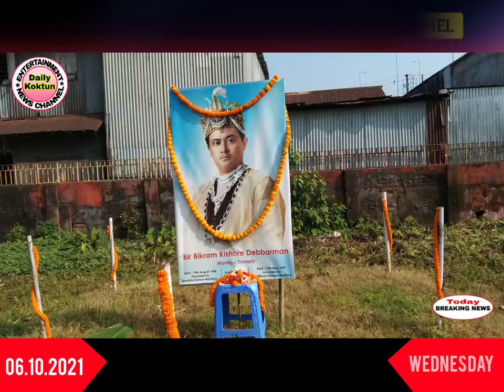Bubagra Bosongni Simalwngo Galem Chontai Talangwi Borom Rilaikha || MBBWS Twidulmungbai